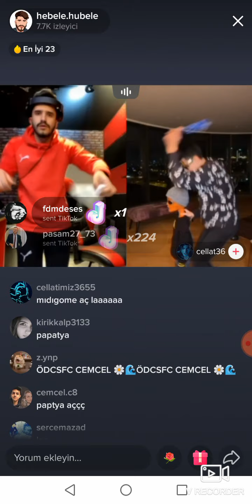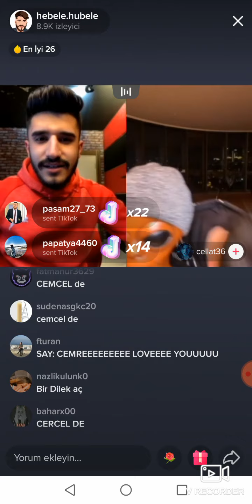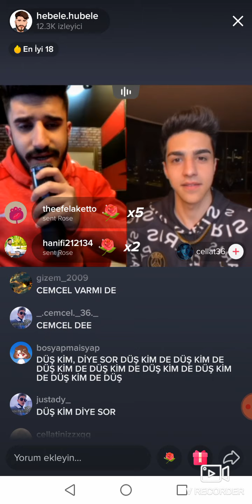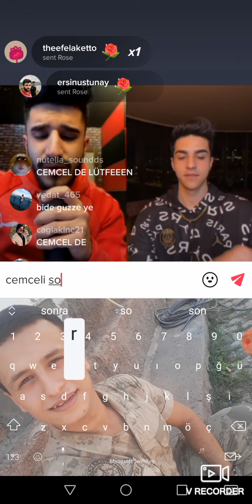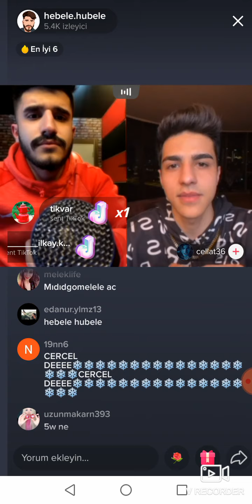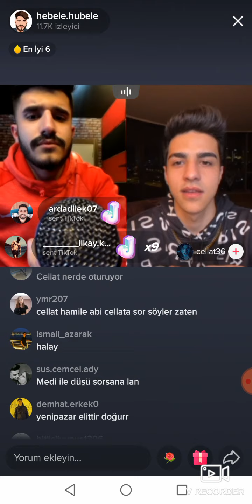Hebele hubele ve cellat ortak yayın